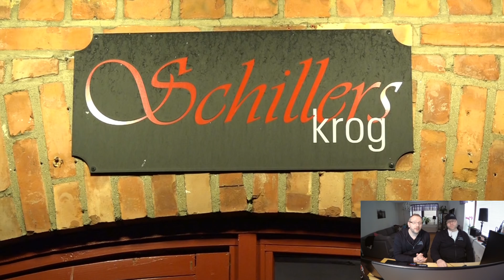SNAPCHAT HITTAR SPÖKEN? - Spöken På Bild S2E8